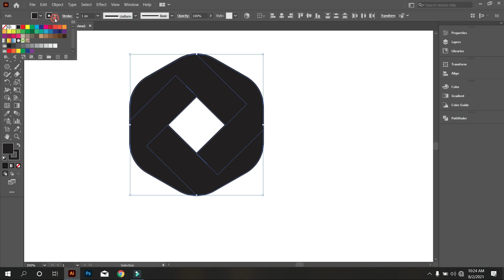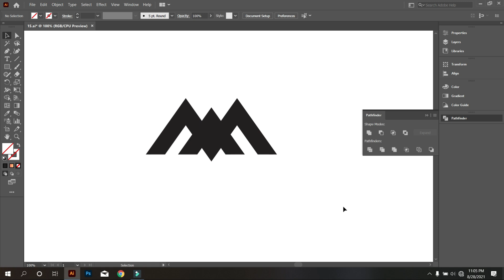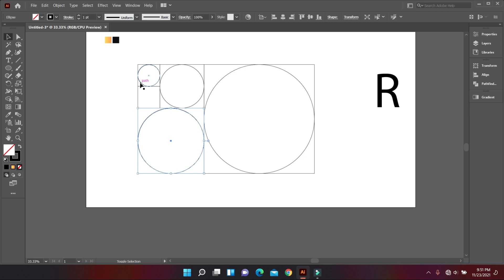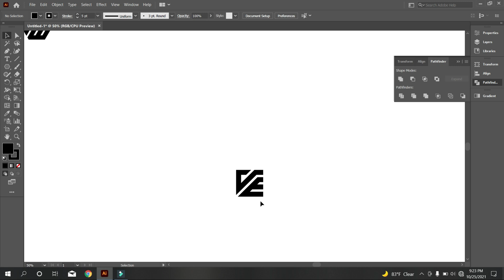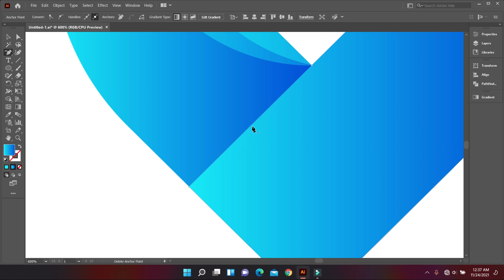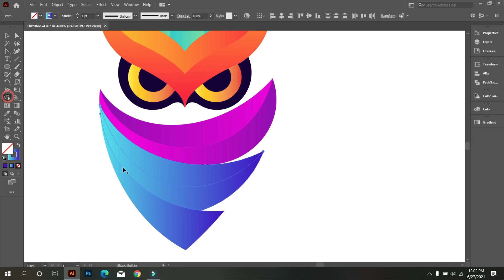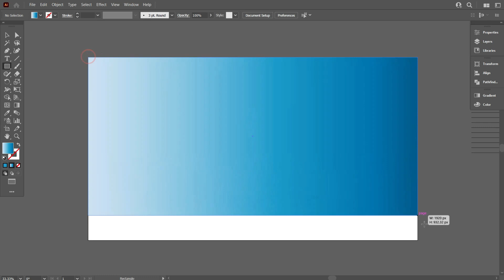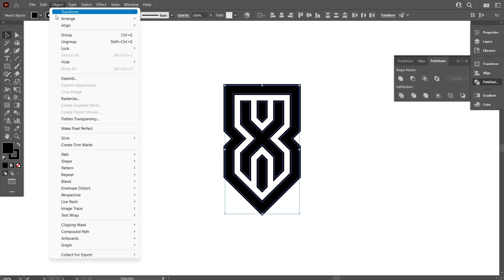Best 50 Logos Design In One Video | Part 05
Your logo is often your first point of contact with your audience - better make an EPIC first impression! I hand craft each one to fit the client's specific needs and expand them into a system that will ensure success in the real world. I believe there should be built to last.

"A logo is not communication, it’s identification" - Sagi Haviv

The process:

1. You provide all the information, which is required for development.
2. I provide you the sketches.
3. You send me your feedback and comments.
4. I make all changes per your comments within 2-3 days.
5. You receive the final version.
6. I provide high resolution files with commercial rights for use.

Graphic Hunters